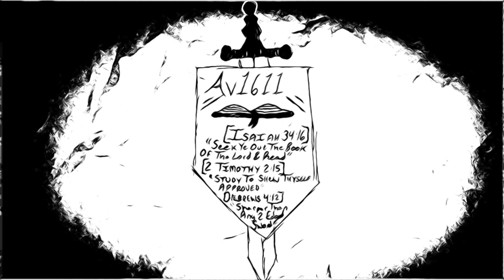Daily Bible Reading #1 (Gen 1-2, Rom 1-2, Prov 1)